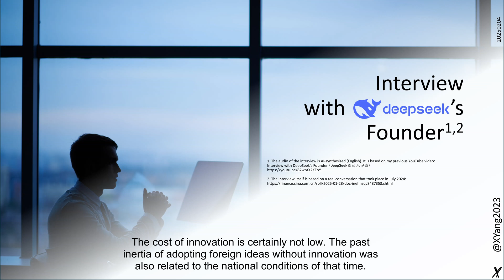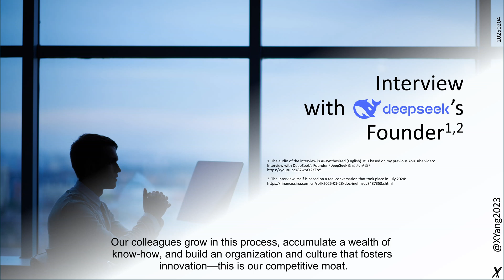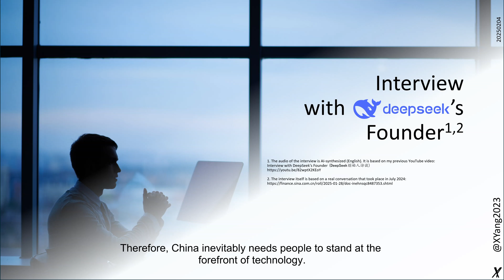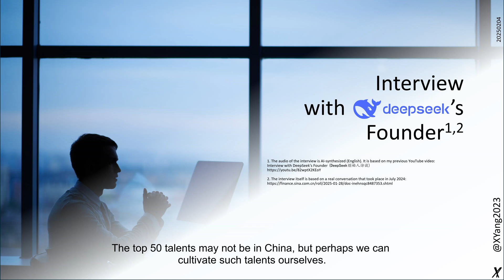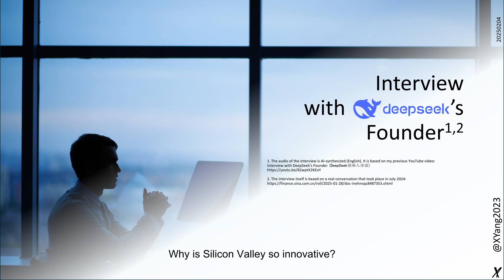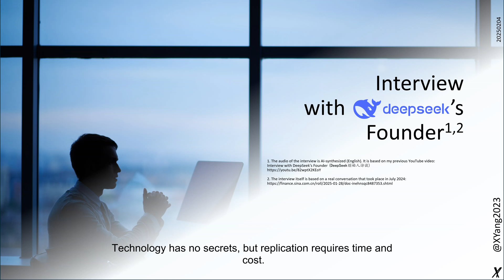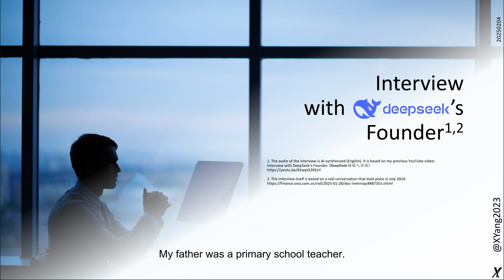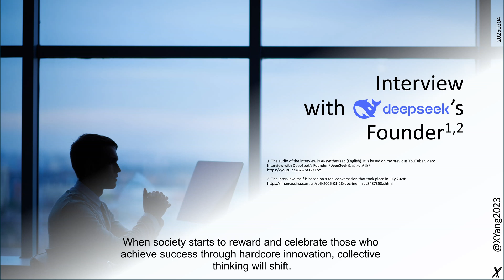Interview with DeepSeek's Founder (English Audio)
1. The audio of the interview is AI-synthesized (English). It is based on my previous YouTube video:
Interview with DeepSeek's Founder (DeepSeek创始人访谈)

2. The interview itself is based on a real conversation that took place in July 2024: